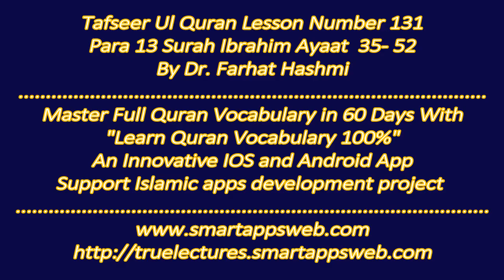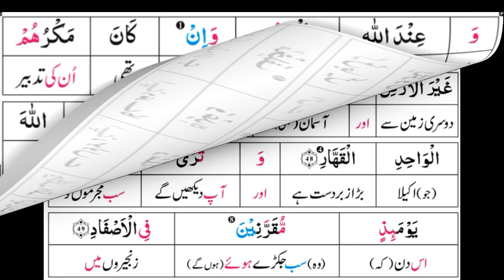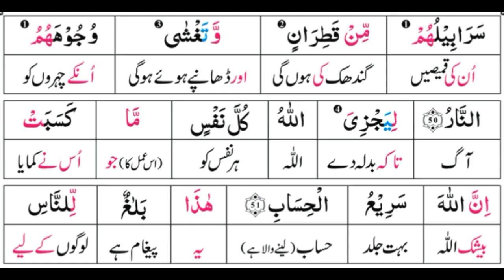P13TF131 Tafseer Ul Quran Para 13 Surah Ibrahim Ayaat 35 52